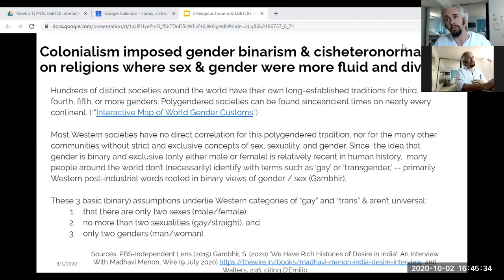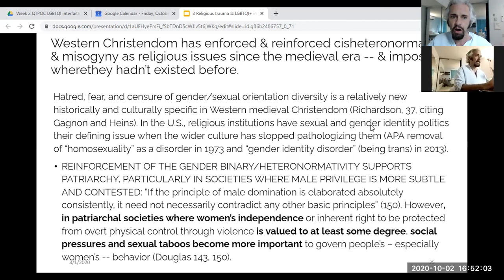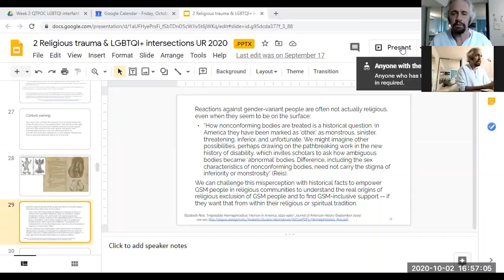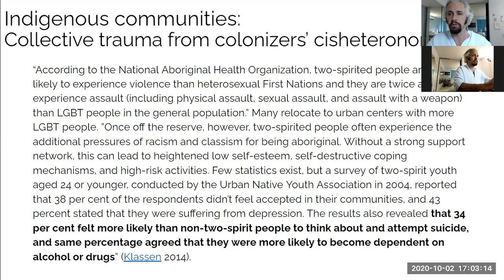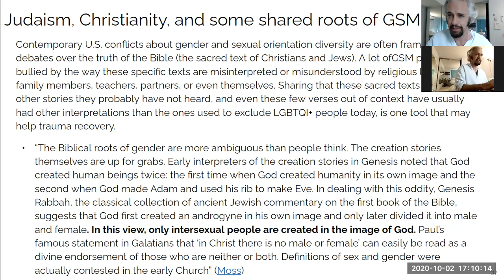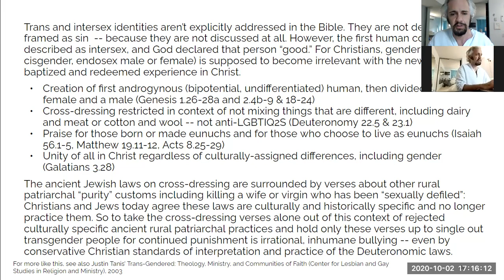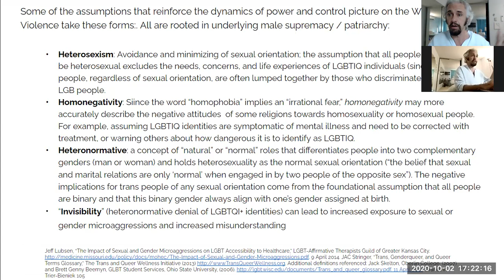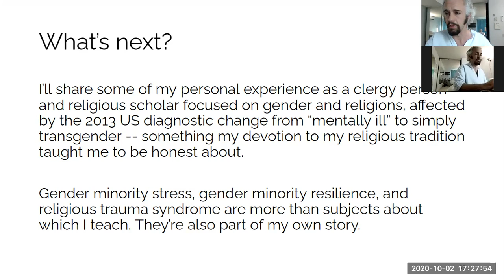LGBTQI+ Religious Trauma (pt 2 of 2 in lecture; pt 4 of 6 in Building Bridges series)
(Lecture for "Building Bridges: Religions and Spirituality" in Applied Wisdom Institute / School of Continuing Studies LGBTQ+ Leadership certificate program at University of Redlands. (The personal narrative referenced at the end is for students in the course only and is not available on YouTube.)
The first four of these lectures ask what aspects of some religious communities a GSM person encounters, comes from or participates in may contribute to exclusion, rejection, discrimination, harassment, and relational trauma? To respond, we will expand  awareness of religious and spiritual diversity in gender and sex minority (GSM) communities, including aspects of both religious trauma. Topics include: Why build bridges between LGBTQI+ and Two Spirit people and religious and spiritual communities? Building bridges as trauma prevention: Religious trauma syndrome'' LGBTQI+ and Two Spirit religious trauma and rejection in various world religious and spiritual traditions; Ongoing effects of trauma on relationships and on individual body and brain
Other videos in this series:
1. Intro to Building Bridges: Gender & Sex Minority Religious Trauma & Resilience (pt 1 of 6) Video
3. (just prior to this one) LGBTQI+ Religious Trauma (pt 1 of 2 in lecture; pt 3 of 6 in Building Bridges series) LGBTQI+ RELIGIOUS TRAUMA Video
5. (next in series) LGBTQI religious resilience (pt 1 of 2 in lecture; pt 5 of 6 in Building Bridges series) Video
6. GSM resilience: biblical traditions (pt 2 of 2 of lecture; pt 6 of 6 in Building Bridges series) Video
Sources:
Ratcliffe, M., Ruddell, M. and Smith, B. (2014) What is a “sense of foreshortened future?” A phenomenological study of trauma, trust, and time. Frontiers in Psychology. PDF
Stoltzfus, K. (2015) “Same-Sex Hiring Policies Polarize Some Christian Colleges” The Chronicle of Higher Education (October 06, 2015) PDF [Originally published (subscriber-only)
Trans Faith (2017) Letter to Our Allies about Transgender Justice: What We Really Need From You (March 23, 2017)
David R. Williams (2016), "Everyday Discrimination Scale" (originally developed in 1995) in Measuring Discrimination Resource (Harvard University, June 2016) and his interview with APA, 2/21/2018,
Ackley, H. A. (D.) (2013). A Kaddish Prayer for International Transgender Day of Remembrance. Lord’s Prayer as community activism and social change
Ackley, H.A. (2014) Op-ed: Remembering the AIDS Crisis as a Gay Trans Man. The Advocate (9/26/2014)
Ackley, H.A. (D). (2014) “Fearfully and Wonderfully Made” in Manning Up: Transexual Men on Finding Brotherhood, Family, and Themselves (Transgress Press) PDF
Adams, M. and Kaldes, P. (2020) Anti-racism and pro-aging: A Stonewall legacy The Hill (6/23/2020) (linked in Lecture 1)
Isham, S. (2020). The Holy Presence of Frances Thompson. New Orleans City Hall, June 6th, 2020.
Trevor Project (2020) National Survey on LGBTQ+ Youth Mental Health 2020